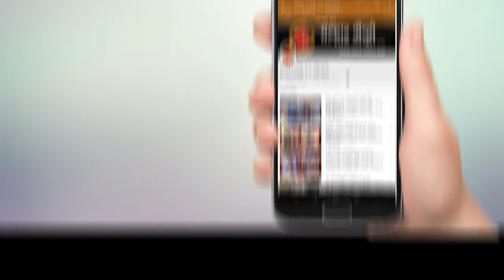उरणमधील पाडेघर येथील JWR कंपनीच्या मुजोर प्रशासनाचा कामगारांच्या जीवाशी खेळ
संपूर्ण रायगड जिल्ह्यात साथरोग नियंत्रण कायदा आणि जमावबंदी लागू झाली. सगळे उद्योग बंद झाले. त्यातूनही काहीना सूट मिळाली खरी, पण पूर्ण काळजी घेण्याची बंधने घालून ही सूट देण्यात आली होती. पण या मिळालेल्या परवानगीचा गैरफायदा घेत उरणमधील पाडेघर येथील JWR कंपनीच्या मुजोर प्रशासनाने हलगर्जीपणा केला आणि कामगारांच्या जीवाशी खेळ सुरू केला. या कंपनीत हजारो कामगार असून त्यांना मास्क, सॅनिटायझेशन आणि सुरक्षित अंतर याबाबतीत पूर्णपणे सूट देण्याचा थिल्लरपणा JWR च्या मालक चालकांनी केला. उपलब्ध पुराव्यांच्या आधारे ही बाब स्पष्ट होत आहे की, JWR प्रशासनाने कामगारांना कोणत्याही आरोग्यविषयक सोयीसुविधा न देता मा. जिल्हाधिकारी यांच्याद्वारे निर्गमित आदेशांना या कंपनीने पायदळी तुडवले आहे. त्याचा परिणाम म्हणून या कंपनीचा कोटनाका येथील रहिवासी असलेला एक कर्मचारी कोरोना पॉझिटिव निघाला आहे. त्याच्या सोबत अनेकांना क्वारंटाईन व्हावे लागण्याची शक्यता निर्माण झालीच, पण कंपनीचे आणखी किती कर्मचारी बाधित असतील याबाबतही शंका निर्माण झाली आहे. संबंधित रूग्णाचे कॉन्टॅक्ट ट्रेसिंगचे काम सुरू असून, JWR च्या निष्काळजीपणामुळे कोरोना बाधितांची संख्या वाढण्याची भिती व्यक्त होत आहे. JWR कंपनीच्या या हलगर्जीपणामुळे संपूर्ण । तालुक्यातील जनतेचे आरोग्य धोक्यात आले असून, जिल्हा प्रशासनाने या कंपनीच्या मस्तवाल मालक आणि व्यवस्थापनावर विभागीय आणि फौजदारी कारवाई करण्याची मागणी उरणकर करीत आहेत. गुरुवारी उरण तालुक्यात एकून ७ कोरोना बाधित रुग्नांची नोंद झाली आहे. यामध्ये कोटनाका येथील ३४ वर्षीय व्यक्तीचे कोव्हीट १९ रीपोर्ट पॉझीटीव्ह आले आहे. सदर व्यक्ती जेडब्यूआर येथे कामाला जात आहे. कामाच्या ठिकाणी लागण झाल्याचा प्राथमिक अंदाज आहे. सदर व्यक्तीचे कॉनटॅक्ट ट्रेसिंगचे काम चालू आहे. बोरी येथील ३७ वर्षीय पुरुप व्यक्ती यांना कोविड ची लागण झालेली आहे. सदर व्यक्तीच्या कुटुंबातील दोन व्यक्तीना यापूर्वी कोरोनाची लागण झालेली आहे. सदर व्यक्तीचे कॉनटॅक्ट ट्रेसिंगचे काम चालू आहे. देऊळवाडी येथील ४० वर्षीय पुरुष व १३ वर्षीय मुलगी या दोघांना कोरोनाची लागण झाली आहे. सदर व्यक्तींच्या कुटुंबातील एका व्यक्तीला यापूर्वी कोविड १९ची लागण झालेली आहे. सदर व्यक्तीचे कॉनटॅक्ट ट्रेसिंगचे काम चालू आहे. गोवठणे येथील ५१ वर्षीय पुरुष व ३४ वर्षीय महिलेले कोरोना रीपोर्ट पॅझीटीव्ह आले आहे. सदर व्यक्ती जेएनपीटी येथे कामाला जात असून, कामाच्या ठिकाणी लागण झाल्याचा प्राथमिक अंदाज आहे. सदर व्यक्तीचे कॉनटॅक्ट ट्रेसिंगचे काम चालू आहे. पाणजे येथील ४२ वर्षीय व्यक्तीला कोरोना विपाणूचा संसर्ग झाला आहे. सदर व्यक्ती रवाळे नवी मुंबई येथे पोलिस हवालदार म्हणून कार्यरत असून, कामाच्या ठिकाणी लागण झाल्याचा प्राथमिक अंदाज आहे. सदर वव्यक्तीच्याही कॉन्टॉक्ट ट्रेसींगचे काम चालू आहे.